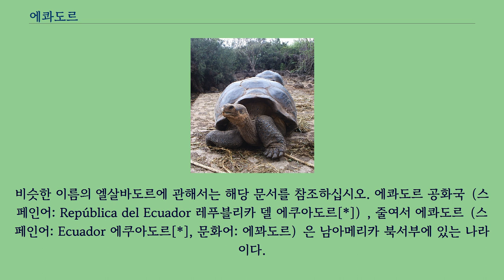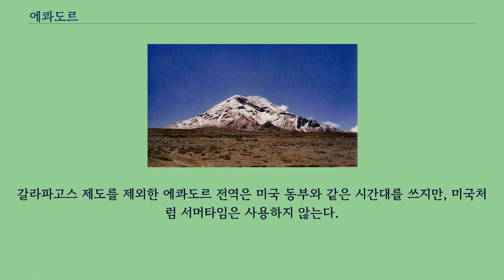에콰도르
비슷한 이름의 엘살바도르에 관해서는 해당 문서를 참조하십시오. 에콰도르 공화국（스페인어: República del Ecuador 레푸블리카 델 에쿠아도르[*]）, 줄여서 에콰도르（스페인어: Ecuador 에쿠아도르[*], 문화어: 에꽈도르）은 남아메리카 북서부에 있는 나라이다.
북으로는 콜롬비아, 남으로는 페루와 접경해 있다.
에콰도르는 스페인어로 "적도"라는 뜻이다.
본토에서 약 965km 떨어진 태평양의 갈라파고스 제도를 포함한다.
남아메리카에서 칠레와 함께 브라질과 국경이 맞닿지 않은 나라 가운데 하나이다.
수도는 키토이고 최대 도시는 과야킬이다.
에콰도르는 지리상 본토 세 지역과 태평양의 도서 지역이 있다.
에콰도르의 수도인 키토는 산지인 피친차 주에 있다.
전국 최대 도시는 과야스 주에 소재한 과야킬이다.
키토의 바로 남측에 소재한 코토팍시 산은 세계적으로 매우 높은 활화산이다.
지구는 완벽한 구（球）가 아니라 달걀 모양처럼 적도 지역이 약간 부푼 형태이므로, 해발 6,263m인 침보라소 산 꼭대기는 지구 핵 중심에서 가장 멀리 떨어진 지표 지점이다.
에콰도르는 그리 큰 나라는 아니지만, 기후는 고도에 따라 다양하다.
태평양 연안은 열대 기후로 우기에 비가 많이 내린다.
안데스 고지대는 온대 기후건조하고, 안데스 산맥 동쪽에 있는 아마존 분지는 열대 지대이다.
갈라파고스 거북 에콰도르는 세계에서 생물 다양성이 풍부한 17개국 중 한곳이다.
대륙 지역에는 세계 조류 종 중 15%인 1,600여 종이 서식하고 갈라파고스 제도에는 고유종 38종 이상이 산다.
식물 25,000종이 있고 에콰도르에는 파충류 106종, 양서류 138종, 나비 6,000종이 있다.
갈라파고스 제도는 독특한 동물군으로 유명한데 다윈 진화론이 탄생한 곳이고 유네스코가 세계문화유산으로 지정한 곳이다.
유네스코가 지정했는데도 부정적 환경 효과로 위험에 처한 갈라파고스의 이국（異國）스러운 생태계를 위협하고 아마존 열대 우림의 석유 채굴로 폐수·가스·원유 수십억 갤런이 이곳 생태계를 오염시키고 토착 주민의 건강을 위협한다.
에콰도르는 대통령제 대의 민주주의 공화국이고 대통령은 행정부 수반이자 국가 원수이고 다당제를 채택한다.
행정부는 삼권분립에 입각해 구성되어 행정, 입법, 사법이 분리된다.
에콰도르 헌법에 따라 대통령, 부통령, 의회 의원은 4년 임기이다.
대통령은 연임되지는 않으나 중임은 가능하고 의회는 연임 가능하다.
보통선거를 실시하고 18세에서 65세 성인인 시민에 의무 투표제와 피선거권이 적용된다.
행정부에는 부처 25개가 있다.
각 주지사와 시장, 시의회 의원을 위시해 지방 공무원은 직선제로 뽑는다.
의회는 7월과 12월 휴회를 제외하고 일 년 내내 열린다.
외교 분야에서 에콰도르는 국제 문제에 여러 측면으로 하는 접근을 크게 강조한다.
에콰도르는 유엔을 비롯한 여러 국제 기구의 회원국이고 안데스 공동체, 라틴 아메리카 통합 연합, 라틴 아메리카 에너지 기구를 비롯해 여러 지역 기구에도 가입했다.
도로에서 본 침보라소 화산. 에콰도르는 인종이 다양하다.
가장 큰 인종 집단은 메스티소로 전체의 70%에 이른다.
아메리카 원주민은 약 15%이고, 주로 크리올인 백인은 약 7.4%이다.
물라토와 삼보 같은 아프리카계 에콰도르인은 주로 에스메랄다스 주와 임바부라 주에 거주하는데 전체 인구의 약 7.2%를 차지한다.
에스파냐, 영국, 이탈리아 등 유럽 등지와 미국, 캐나다, 칠레, 베네수엘라, 멕시코, 일본에는 상당한 규모의 에콰도르인 공동체가 있다.
페루나 볼리비아 같은 이웃 남아메리카 나라에서 많은 사람이 더 높은 임금을 받고자 에콰도르로 이주했다.
중동이나 아시아（특히 중화인민공화국과 일본）, 북아메리카, 유럽에서도 많은 이주민이 온다.
수만 명 규모 집단을 이룬, 대개...